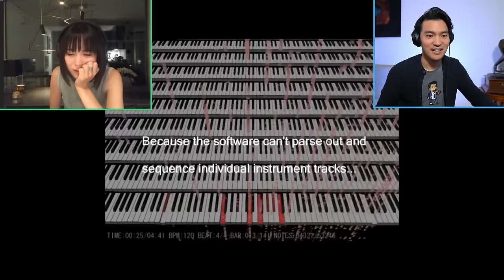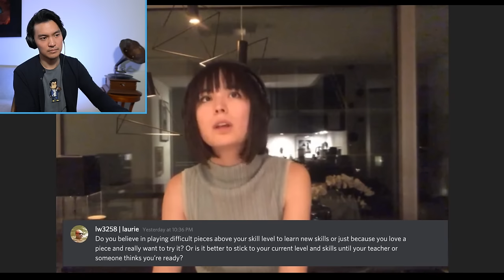OFFSTAGE with: Alice Sara Ott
Download the Tonic App to practice your instrument with a community of other musicians

Hi everyone! I'm excited to bring you the sixth guest of the exciting OFFSTAGE series where we feature a variety of guest artists over different instruments and learn cool stuff together!

Our guest this time is the captivating pianist: Alice Sara Ott! An internationally renown soloist, chamber musician (we've performed together a few times!) as well being a most thoughtful and kind person, Alice has also recorded exclusively for the Deutsche Grammophon label for over 10 years. I met Alice a few years ago in Berlin when I had first moved there for the summer. We've shared many laughs and wonderful moments on the stage since then. I'm happy and honored she'll be joining us for today's OFFSTAGE session.

We're going to be picking and reviewing 3 videos that you have submitted to either the subreddit with the "special guest review" flair or from our Discord server We'll also be answering a few questions and be having a fun time in general!

Musicians featured: (in order of appearance)
Beethoven Cadenza from Piano Concerto No. 3 - Johnny (17)
Chopin "Revolutionary" Etude - Daniel (17)
Stravinsky Chez Petrushka - Eric (14)
Chopin Coda from Polonaise Fantasy - Sabrina (17)
Beethoven Trio Op. 11 - Kevin (15) and his Trio!